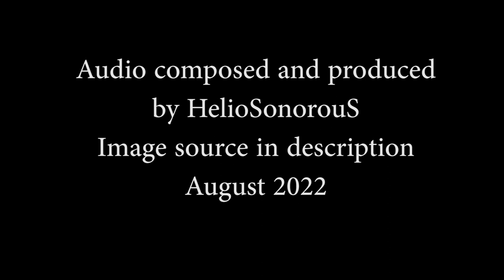HelioSonorouS - The Manila Envelope - Images # 47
Audio composed and produced by HelioSonorouS
Image Source-
No-longer-here

August 2022

This piece also appeared on Asterism No. 8.